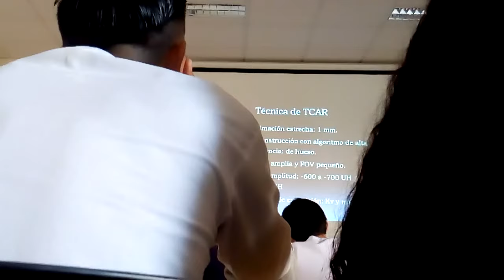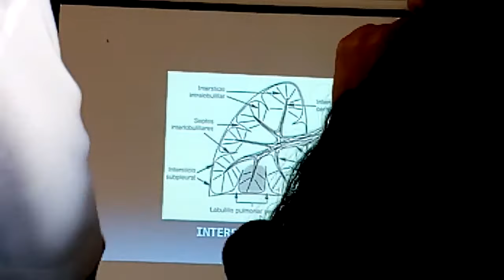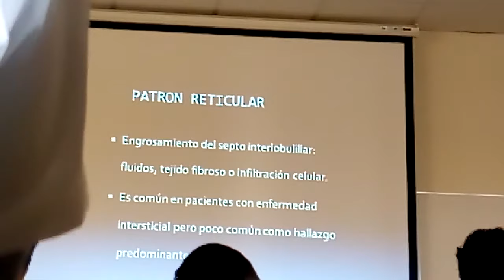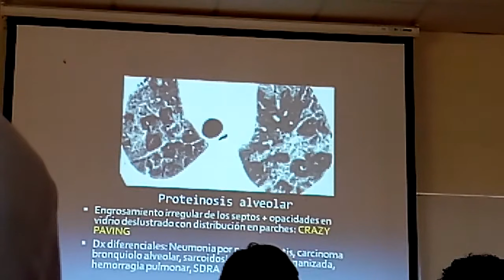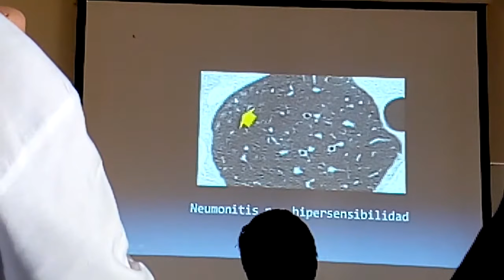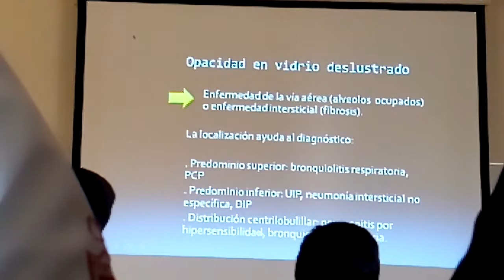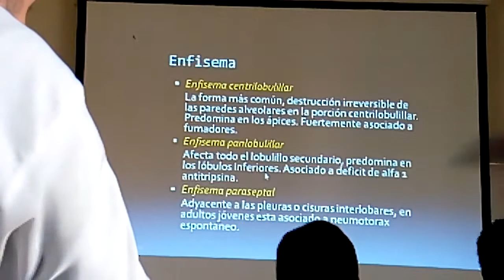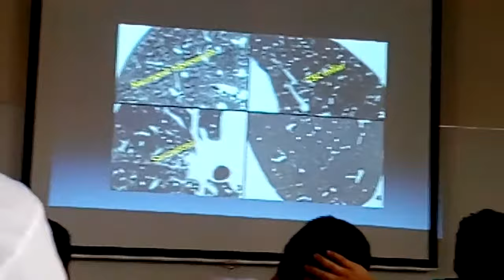Patrones Radiologicos en Tomografia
patrones radiologicos en tomografi